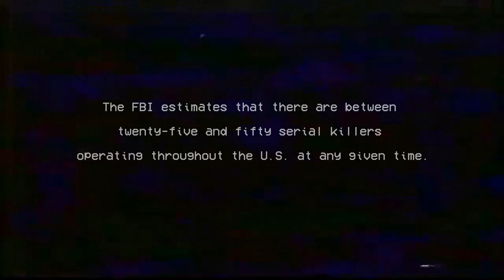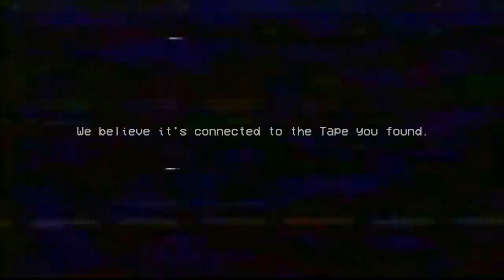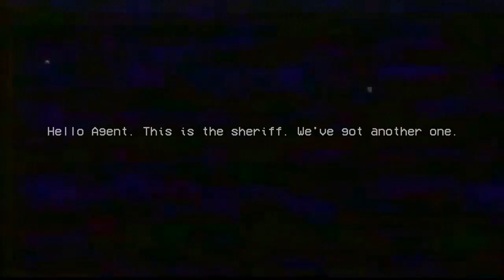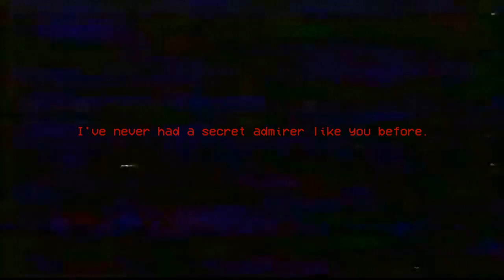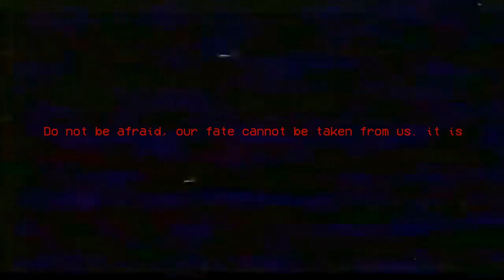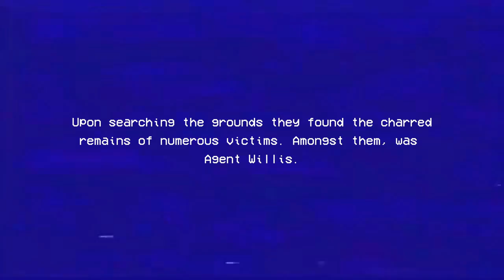WHY IS HE NAKED? | Harmful the Second Tape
Harmful the Second Tape is an indie PSX horror adventure game, which uniquely allows you to play as both the Agent and Killer.

Overall, pretty creative, interesting, and definitely creepy as the dev did well with both the atmosphere, story, and graphics of the game. I recommend it wholeheartedly as it was pretty enjoyable, and, considering the ending, I'm curious as to whether the series will continue or not. I might check out the first game sometime, too!

About The Game ► "After the investigation ran cold following the recovery of the first tape, Authorities received a Second Tape by mail. Its' contents were even more disturbing than before. The case had now been handed over to Agent Willis of the FBI. A PSX Horror adventure sequel. Play from the perspective of the Agent and the Killer as a disturbing story unravels."

OUTRO SONG
For questions or problems, email ► copyrightfree@spinninrecords.n